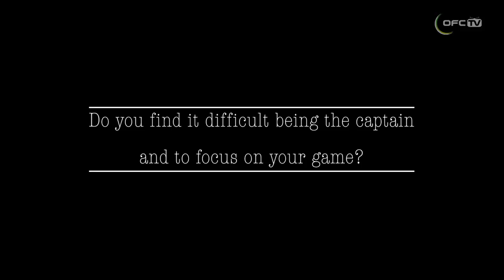Cook Islands U-16 Captain, Tumatangi TUMATANGI